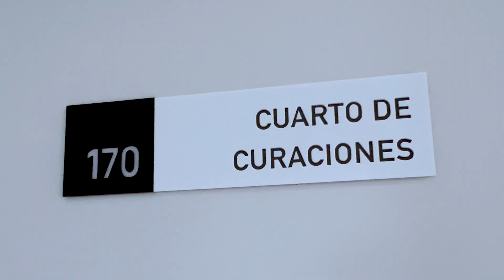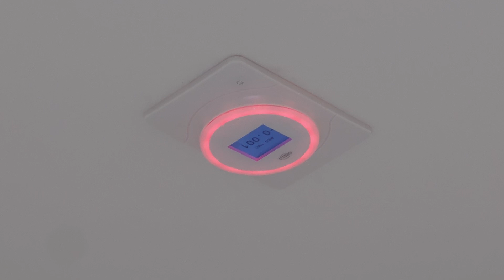Hospital Clínico de alta complejidad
El Hospital Clínico de Alta Complejidad recibirá todas las especialidades y subespecialidades de la medicina interna, pacientes con diagnósticos complicados,  enfermedades gastrointestinales del tubo digestivo e hígado, infecciosas, indicó el Dr. Rolando Binns,  director médico de este centro hospitalario.

Contará con 5 pisos,  tres de ellos con salas polivalentes que servirán para pacientes ya diagnosticados, adicional tendrá cuartos de aislamiento que serán utilizados por pacientes que tengan algún proceso infeccioso.